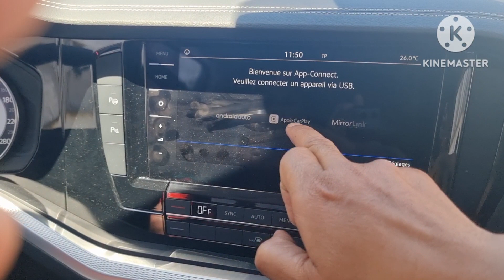VW Touareg CR7 Juin 2023 Activation AppConnect Carplay AndroidAuto Mirrorlink CH & LH🇲🇦GSM0661482268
VW Touareg CR7 Juin 2023

🏝 Activation App Connect Carplay Android Auto Mirrorlink

💥 Coming Home & Leaving Home

Pour VW Golf 7 Tiguan Touran Arteon Passat CC B8 Caddy Jetta

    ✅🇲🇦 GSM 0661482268